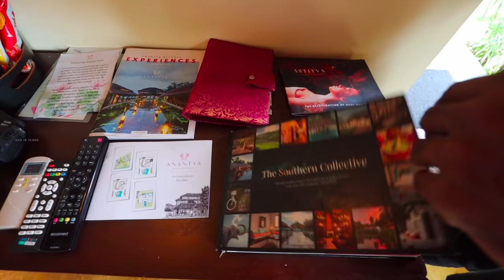27,000₹ Rupees Luxury Private Pool & Jaccuzi Villa Tour | DAN JR VLOGS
GT Holidays
For the best Deals on Tours & travels
Domestic & International offers avaliable

Hey friends! Welcome to my Anantya Resort vlog! GT Holidays has an ideal luxury getaway for travelers to experience serenity, cozy ambiance, and outdoor fun.

Here's my super exciting luxury private pool and Jacuzzi Villa tour for Rs. 27,000. Watch the magical views waiting for you.